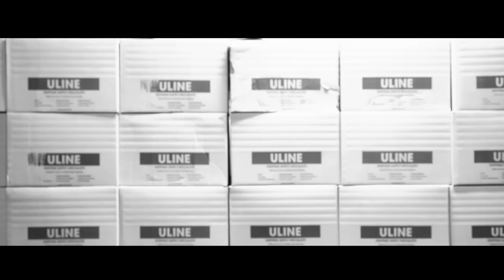Spider-Man Noir Concept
*THIS IS NOT A PROPERTY OF MARVEL OR SONY, THIS IS A FAN MADE ACTION CONCEPT*

This was a very special project for me and I couldn’t be more thankful to have great friends and incredible performers help me put this idea to life. Thank you @dannyleboyer @cc_ice_stunts @lufilmstudio for letting us use your space and taking care of us 🙏🏻 ! The Incredible @jaden_ponce and @joakawui as our multiple spideys and awesome rigging @luis_vallladares and @stephen_renney @giovallar @_xavier_luo
CRUSHING IT ON CAMERA… NOT TO METION THE INCREDIBLE VFX FROM @mikem_stunts & @califfguzman ! Everyone was absolutely crucial to making this possible and I couldn’t be more thankful and grateful for everybody’s hard work and hope you enjoy it as much as we did making it and coming togethr to create fun ideas 💡 again thank you all we hope you watch and enjoy this concept we created together ! And the Amazing individuals who put this together! From you friendly web heads 🕷🕸